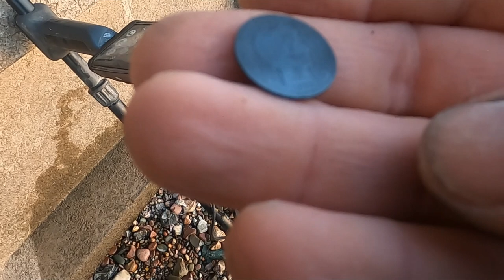#71 On the hunt for the elusive one dime!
We jump back in the water with our Stealth scoop and Minelab equinox metal detector.  Hoping we can find ourselves some gold or silver jewelry, old silver coins or relics.  Not a bad little treasure hunt.  We find a sweet old silver coin a ring and some relics.

Send us some mail:
105 2nd Street E Polson, MT 59860

00:00 Metal detecting for treasure in the water
00:07 I find a quarter metal detecting
00:36 Antique women's make up compact found
00:37 Awesome cross ring dug with scoop
01:35 Clad quarter found on lake bottom
03:17 Relic clip saved from the lake bottom
03:32 Silver barber dime found metal detecting